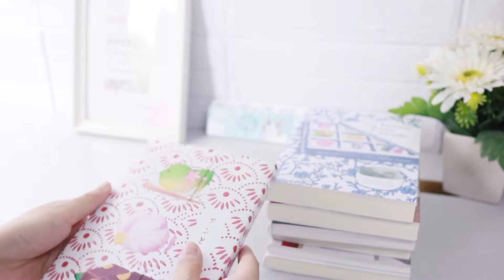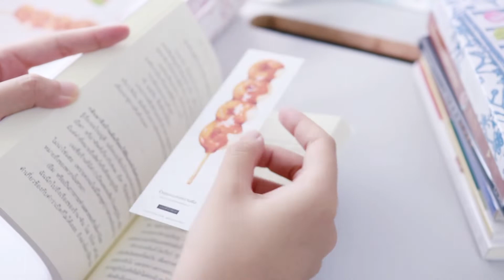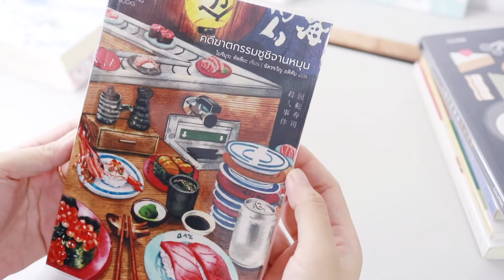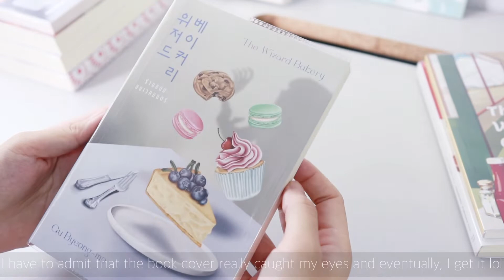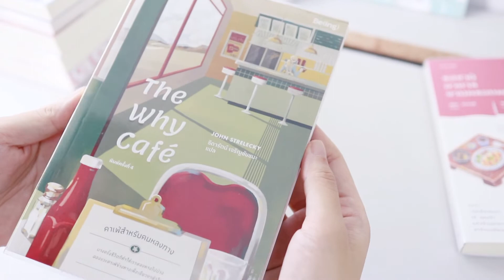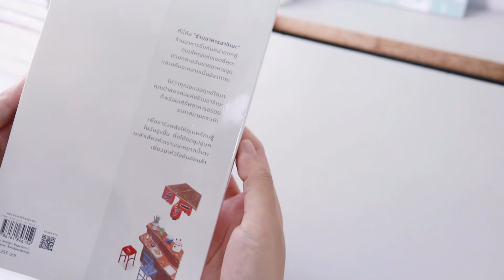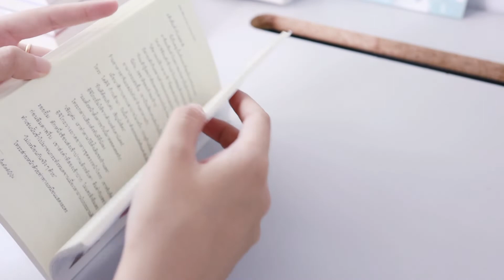Book Haul 📚 : Food Edition 🍔🍣🍰 | Review + Flip Through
👋🏻 Hello everyone...
I love food! And I love books! So, What could be better than reading food-related books, don't you agree? ;P Make sure you grab something to eat while watching.